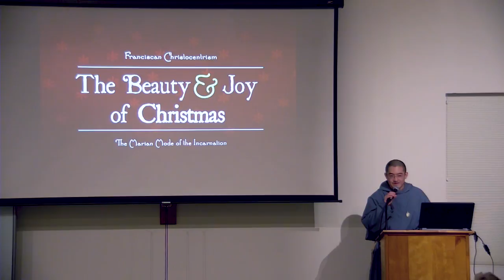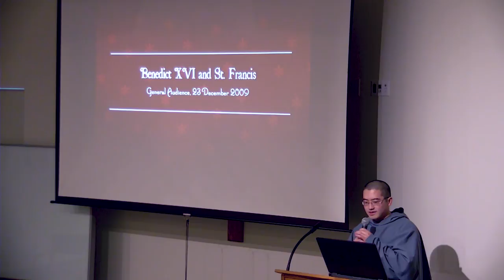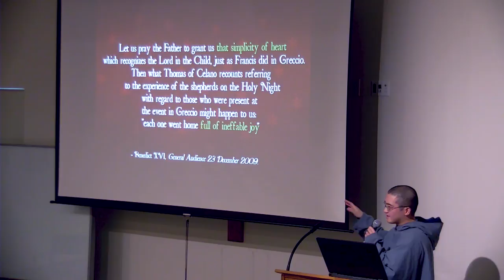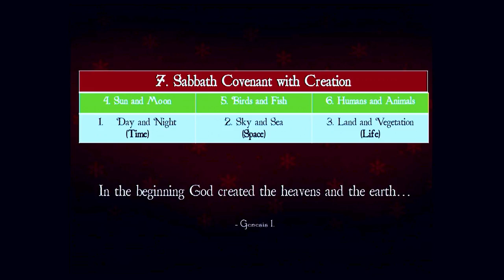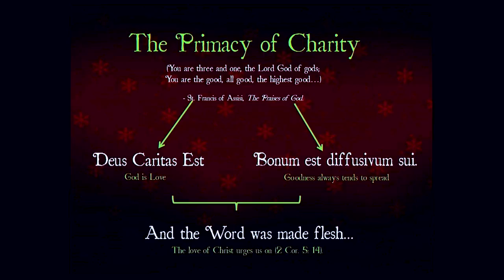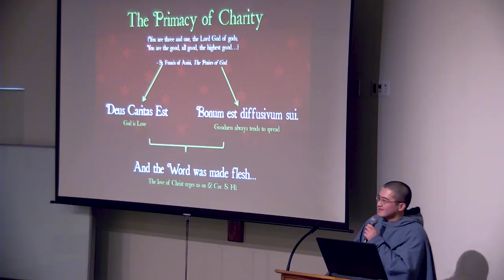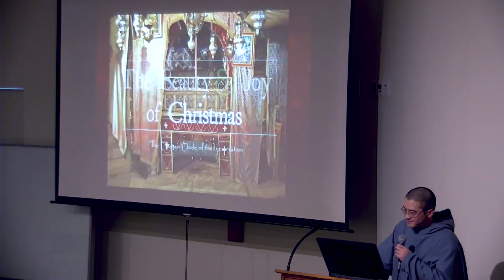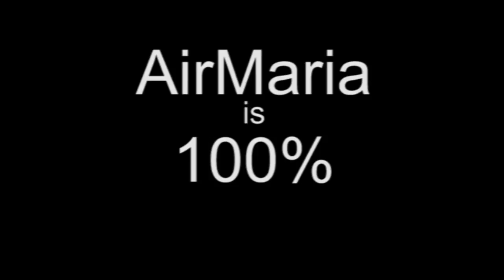Beauty & Joy of Christmas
Ave Maria!

Fr. Josemaria gives a conference for the MIM monthly meeting on the Beauty & Joy of Christmas and how Franciscan Spirituality brings out the important role of Mary by placing Christ's Incarnation at the center of God's decision to create the world. He discusses Franciscan Christocentrism and the Marian Mode of the Incarnation. The MIM is the Mission of the Immaculate Mediatrix a lay movement directed by the Franciscan Friars of the Immaculate.

- CONF 398
For mp3 Audio of this video, go to - AirMaria.com